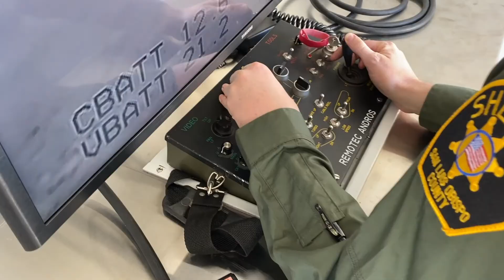Behind the Badge- San Luis Obispo County Bomb Task Force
In this episode of  Behind the Badge, we go behind the scenes with the San Luis Obispo County Bomb Task Force. This specially trained unit was created in 1982, and is currently made up of Sheriff's Office personnel and a San Luis Obispo Police Officer. In 2020 the Bomb Task Force responded to 18 calls for explosive devices or bomb-related calls. We are grateful to have such a skilled team protecting San Luis Obispo County.